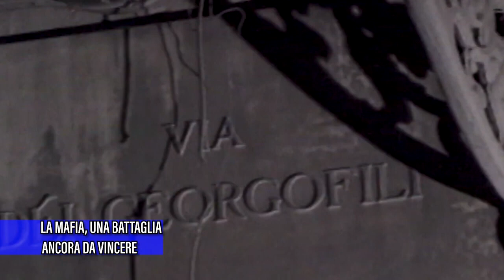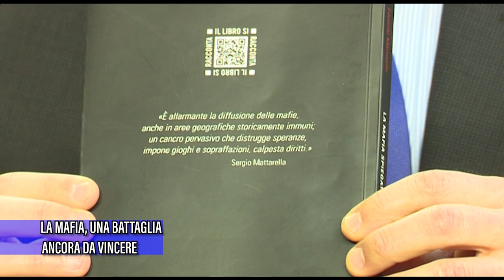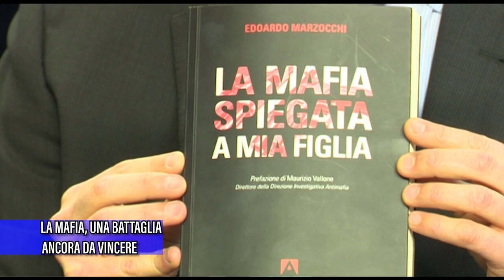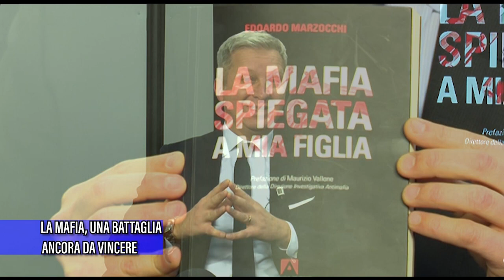LA MAFIA, UNA BATTAGLIA ANCORA DA VINCERE